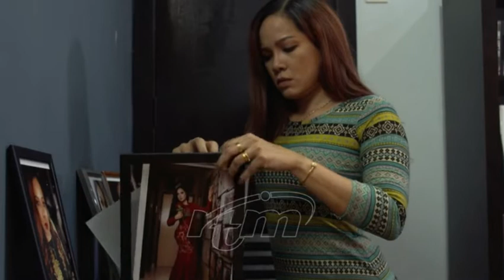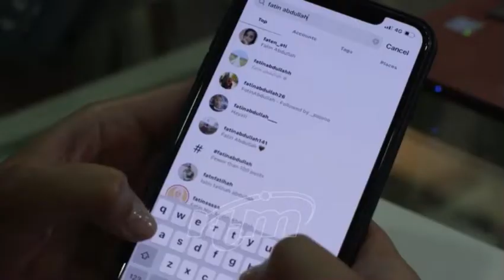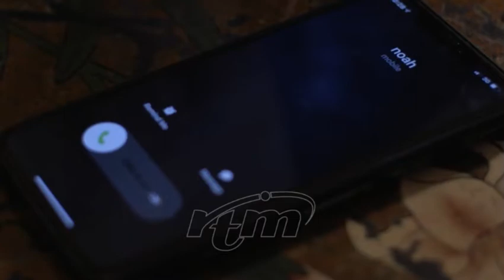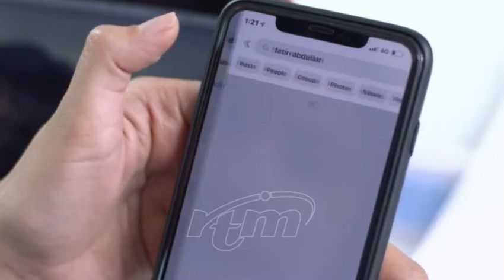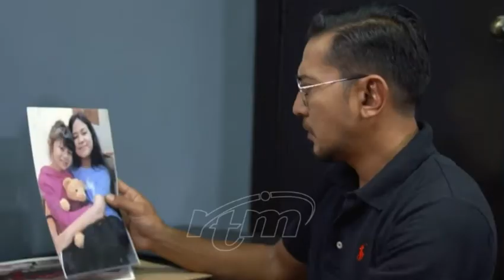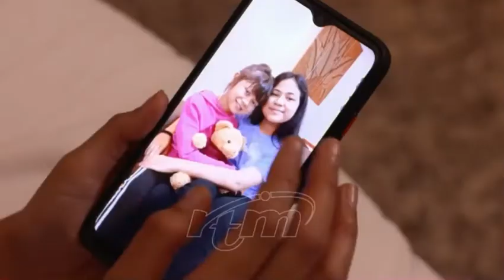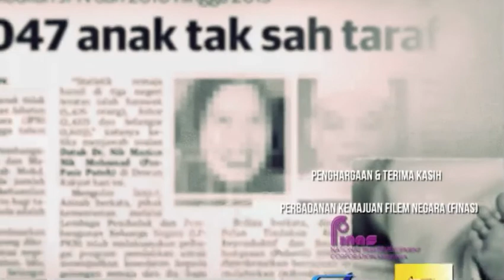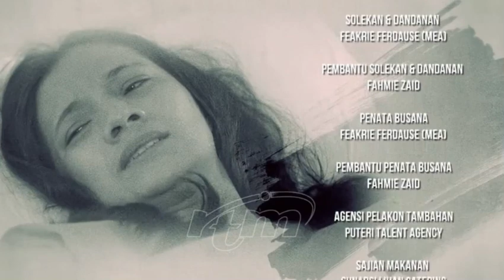Telefilem - KERANA BINTI ABDULLAH (2022)